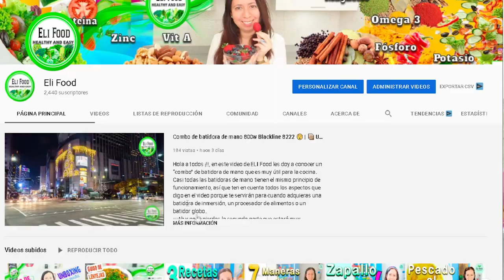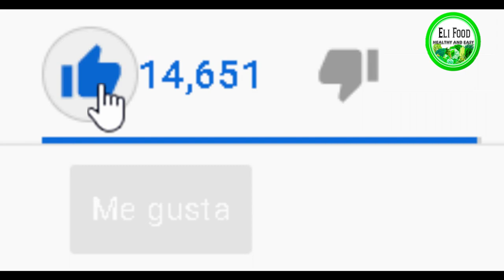PICATODO | Probando procesador de alimentos por 1ra vez | 800w Blackline 8222 | @EliFood 💚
Hola a todos queridos amigos!, en este video de ELI FOOD te muestro, los usos, las ventajas y desventajas del mini procesador de alimentos o conocido también como PICATODO espero que lo disfruten.

picatodo 2 tazas
procesador de alimentos 2 tazas
procesador de alimentos blackline
procesador de alimentos negro
pica todo negro
picatodo negro
procesador de alimentos 2021
picatodo 2021
usos del procesador de alimentos
procesador de alimentos plaza vea
usos del picatodo
picar almendras
picar verduras fácilmente
procesador de alimentos oster
procesador de alimentos bosch
procesador de alimentos manual
procesador de alimentos almendras
procesador de alimentos bosch 800w
procesador de alimentos casero
procesador de alimentos carne
procesador de alimentos cebolla
procesador de alimentos cual es mejor
procesador de alimentos como funciona
procesador de alimentos de bebe
procesador de alimentos de alta potencia
procesador de alimentos electrico
procesador de alimentos economicos
procesador de alimentos en lima
procesador de alimentos en plaza vea
el mejor procesador de alimentos
procesador de alimentos funciones
procesador de alimentos frutos secos
procesador de alimentos grande
guacamole en procesador de alimentos
procesador de alimentos lima
procesador de alimentos lima peru
procesador de alimentos mantequilla de mani
procesador de alimentos multifuncional
un procesador de alimentos
procesador de alimentos o licuadora
procesador de alimentos para bebe
procesador de alimentos peru
procesador de alimentos para hacer harinas
procesador de alimentos para hacer mantequilla de mani
procesador de alimentos que se puede hacer
procesador de alimentos quito
procesador de alimentos que hace
procesador de alimentos que corte en cubos
que procesador de alimentos comprar
que procesador de alimentos me recomiendan
que procesador de alimentos comprar 2020
que es procesador de alimentos
procesador de alimentos recetas
procesador de alimentos record
procesador de alimentos usos
procesador de alimentos universal precio
procesador de alimentos uso rudo
procesador de alimentos y licuadora
procesador de alimentos y picatodo
procesador de alimentos y licuadora diferencia
procesador de alimentos y batidora
procesador de alimentos y extractor de jugos
procesador de alimentos youtube
procesador de alimentos y picadora
procesador de alimentos zanahoria
procesador de alimentos 3 en 1
el mejor procesador de alimentos 2020
taurus procesador de alimentos 2 en 1
procesador de alimentos 3 en 1 universal
procesador de alimentos kitchenaid plus 3 velocidades
procesador de alimentos 4 en 1
procesador de alimentos 650w
procesador de alimentos 600w lidl
procesador de alimentos 600w lidl opiniones
procesador de alimentos 800w
picatodo manual
picatodo black line
picatodo multifuncional
picatodo electrico
picatodo aliada universal precio
picatodo ayudante de cocina
picadora batidora
picatodo chopper mix de 1.5 tazas
picatodo corona
picatodo chopper universal
picatodo en plaza vea
picatodo eléctrico oster
picatodo electrico universal
picatodo éxito
picatodo en promocion
como funciona picatodo universal
picatodo grande
picatodo lima
picatodo manual precio
mini picatodo negro oster
picatodo plaza vea
picatodo peru
picatodo para licuadora oster
picatodo procesador de alimentos
licuadora portatil
picatodo para que sirve
picatodo pequeño
picatodo universal
picatodo universal 1.5 tazas precio
picatodo universal royal
picatodo uno dos tres
picatodo universal 1.5 tazas precio ecuador
picatodo universal éxito
picatodo universal pequeño
picatodo verde
picatodo verduras
picatodo y procesador de alimentos
picatodo black line vs-200
picatodo y procesador es lo mismo
picatodo y batidora oster
picatodo y procesador oster
picatodo 123
picatodo universal 1.5 tazas
batidor oster picatodo 2612
picatodo 3 tazas